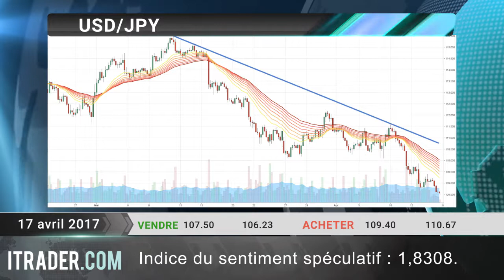ITRADER.COM - Revue journalière des marchés -17-04-17